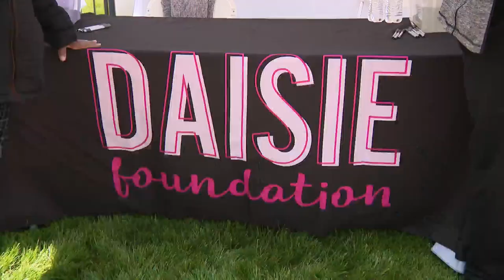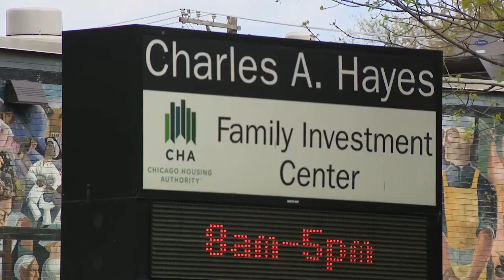Local organizations give back to moms as Mother's Day celebrations begin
Local organizations are giving back to moms who have had a difficult year as Mother's Day celebrations begin in the Chicago area.